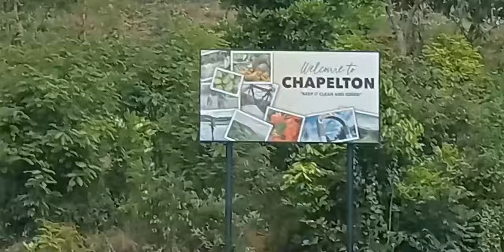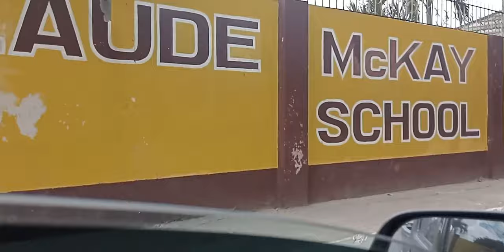This Happened When We Visited James Hill Clarendon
This was when we visited James hill Clarendon in preparation of mum's burial.
Watch and enjoy our video.
Leave a comment in the section below.